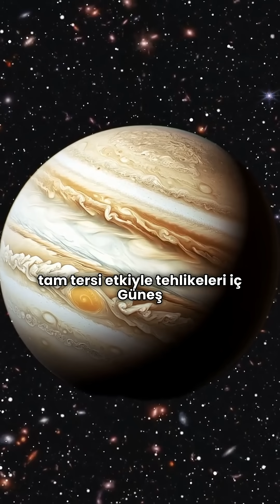Güneş Sisteminin Koruyucusu Gaz Devi Jüpiter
🌍 Dünya’nın görünmeyen koruyucusu aslında kim?
Güneş Sistemi'nin en büyük gezegeni Jüpiter, sadece devasa bir gaz küresi değil... Aynı zamanda Dünya’yı asteroid çarpmalarından koruyan kozmik bir kalkan!

Bu videoda:
🔭 Jüpiter'in neden "Güneş Sistemi'nin süpürgesi" olarak adlandırıldığını,
💥 Shoemaker-Levy 9 olayının ne kadar kritik bir uyarı olduğunu,
🌌 Ve Jüpiter'in çekim gücünün Dünya üzerindeki etkisini öğreneceksin!

Bilimle şaşırmaya hazırsan doğru yerdesin!